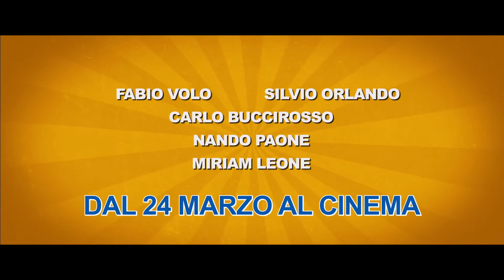Un paese quasi perfetto